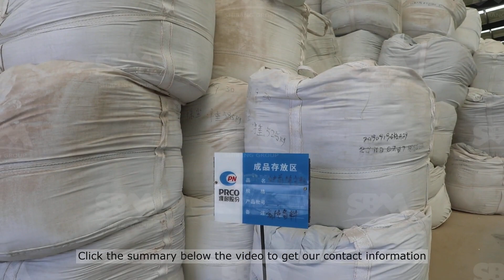pabrik stone crusher di indonesia